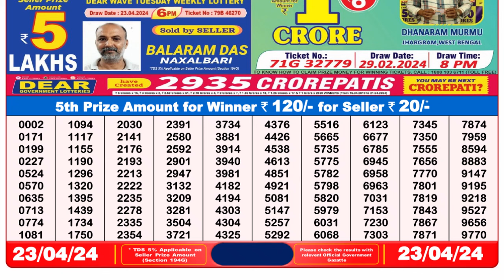🔴Dear Lottery Sambad Live 8pm today 23.04.24 Nagaland State Lottery Result